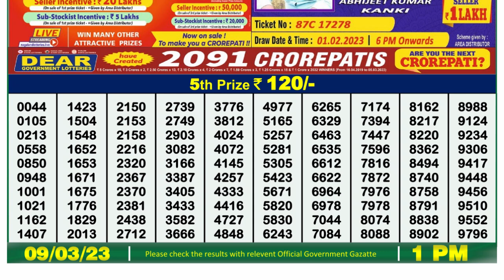Dear Lottery Sambad 1pm today 09.03.23 Nagaland State Lottery Result